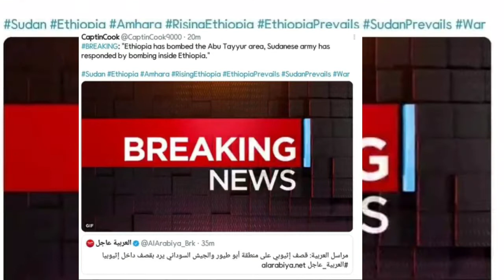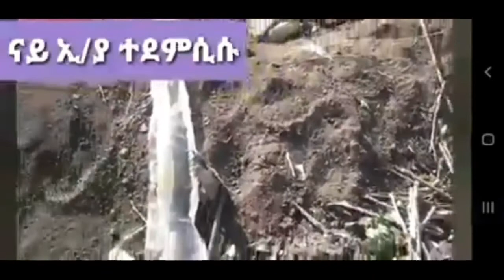ZeAbrhot ዘ አብርሆት ዜና ዓወታት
ናይ ነፈርቲ ደብዳብ ፣ ዓወታት ምክልካል ሰራዊት ትግራይ ፣ አምባሳደር ኢ/ያ አብ ቀይዲ